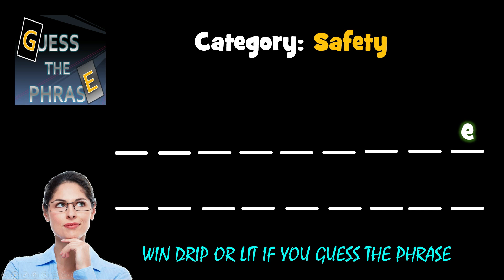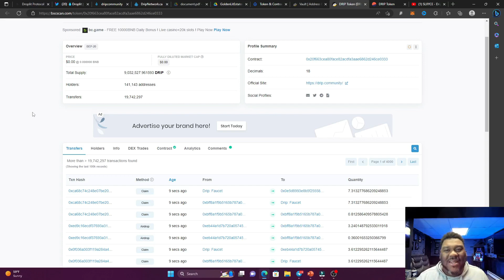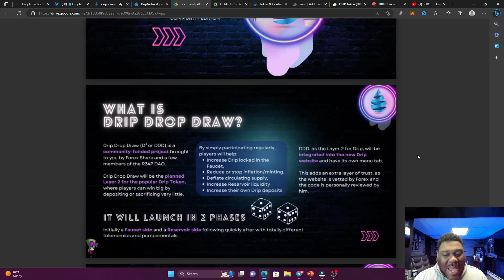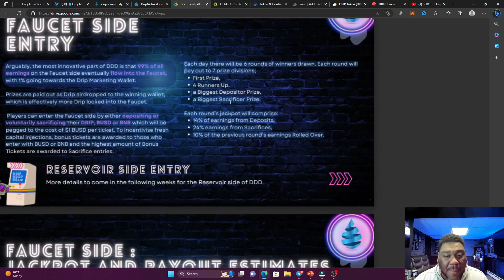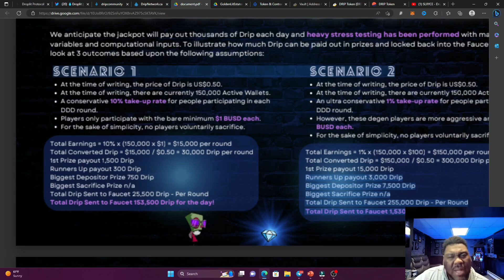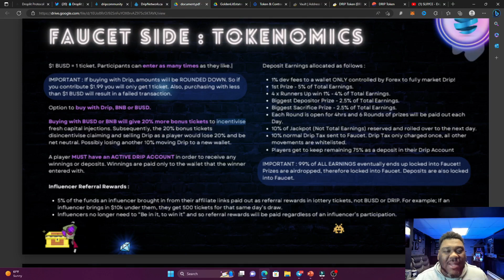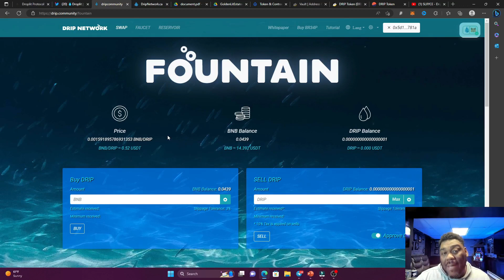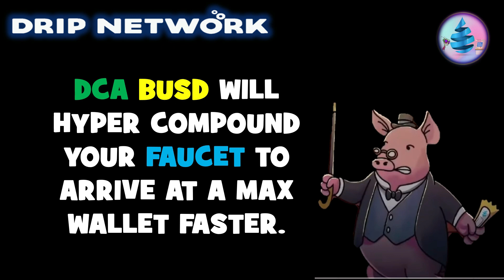Drip Network DDD faucet Tokenomics Explained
DDD whitepaper is out. LFG!
 Never financial advice and do your own research!

JOIN THE FAUCET

-Scroll down to "Get a Buddy"
-Paste buddy address below into box space and click "Update" button

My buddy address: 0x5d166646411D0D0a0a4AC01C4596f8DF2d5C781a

Once you have completed these steps you will be enabled to deposit your Drip tokens to start earning 1% daily rewards up 365%.